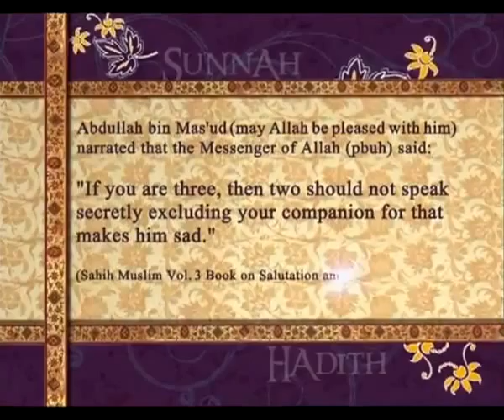Pearls of Prophet Muhammad (pbuh) 013‬